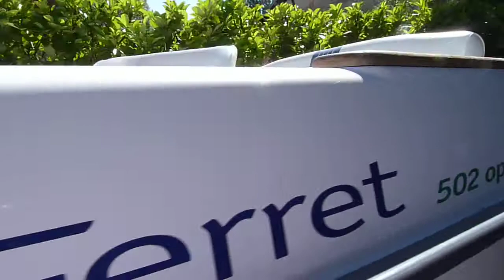B2 502 SWING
B2 MARINE OPEN 500 SWING